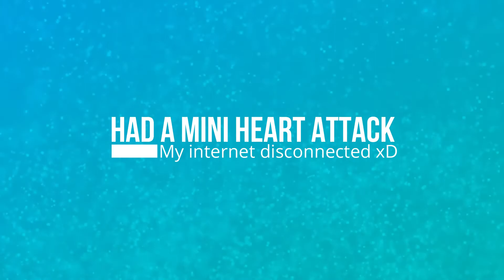Miramar Gameplay Scar-L and silenced M24 | Urdu Voice Chat | Surprise at end | PUBG Mobile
My friend joined me to play the most insane battle royale game!
There is a surprise for you in the end!